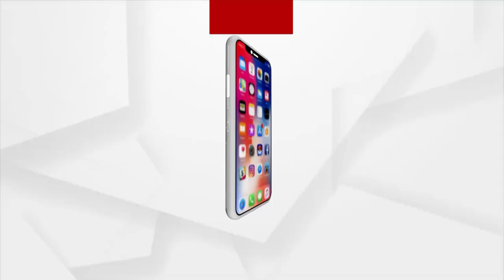ସୁନ୍ଦରୀ ଝିଅଙ୍କ ଜୀବନ ନଷ୍ଟ କରିଦେଲା ଆର୍ଯ୍ୟନ ଖାନ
ସୁନ୍ଦରୀ ଝିଅଙ୍କ ଜୀବନ ନଷ୍ଟ କରିଦେଲା ଆର୍ଯ୍ୟନ ଖାନ । ଭଲ ହୋଇଛି ଜେଲ୍ କିଛି ଦିନ ରହୁ : ସୁର ରାଉତ ରାୟ ।